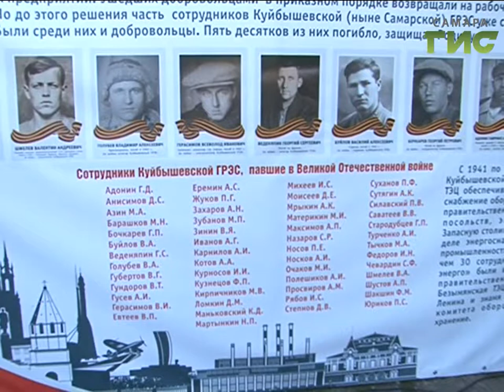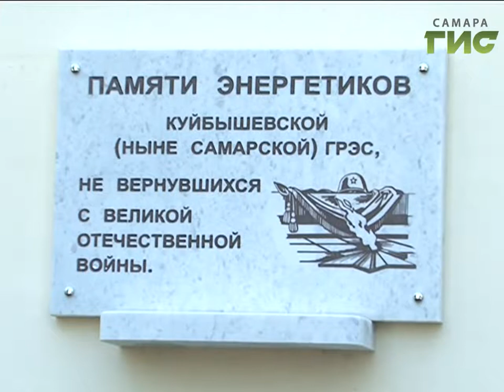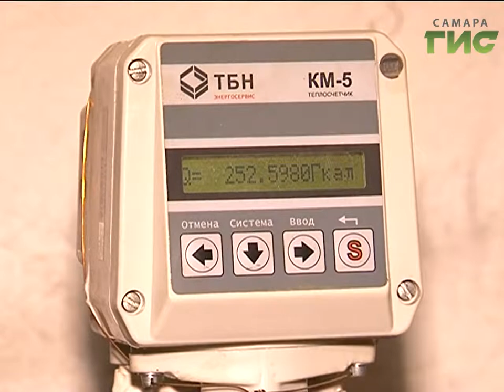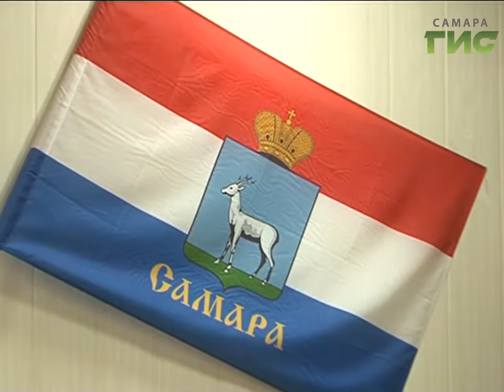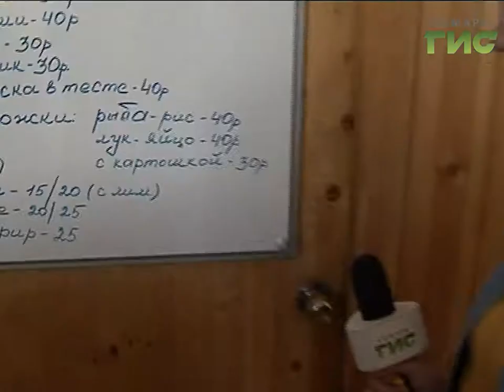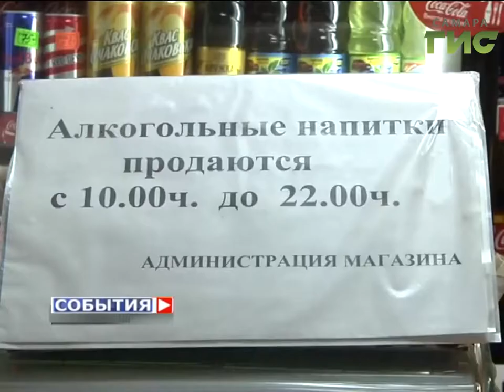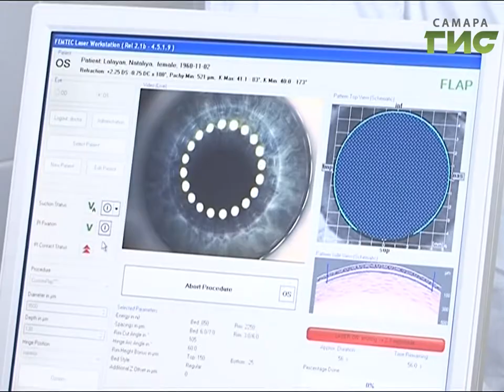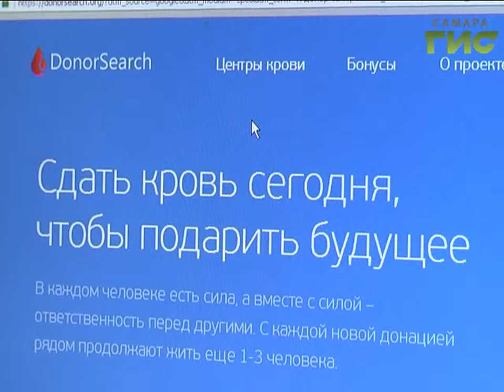«События» от 22.06.2017 (вечер)